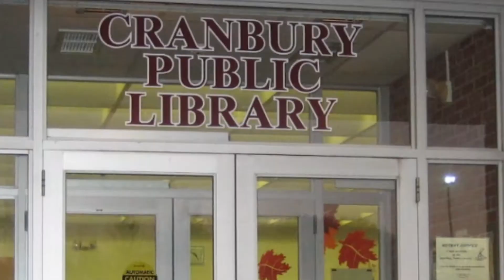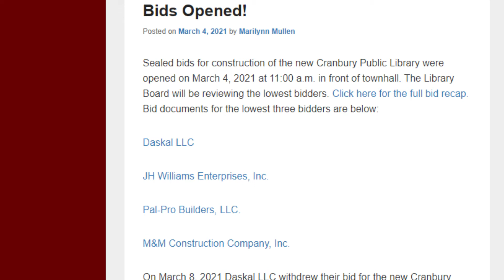Freeze Pak Wearhouse in Newark || Newark, NJ Project Watch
CBTV journalist Ana Fabrega reports on the current construction status of Newark, NJ

Quality-Trades is a division of The Patria Company.